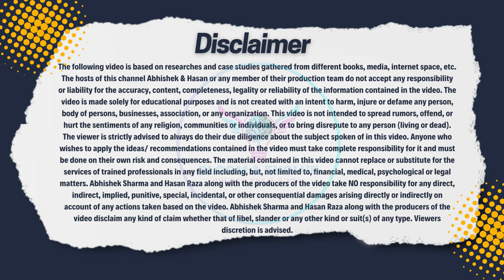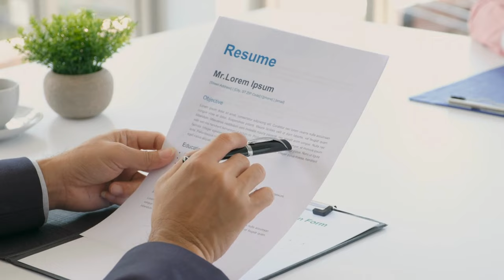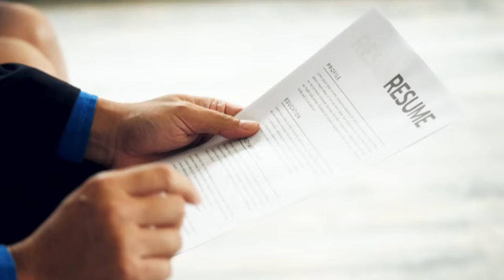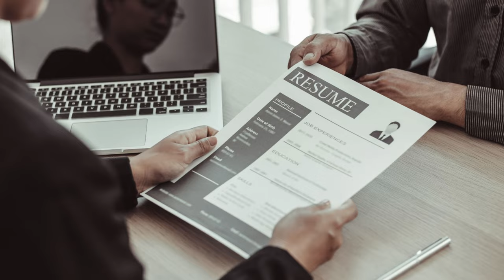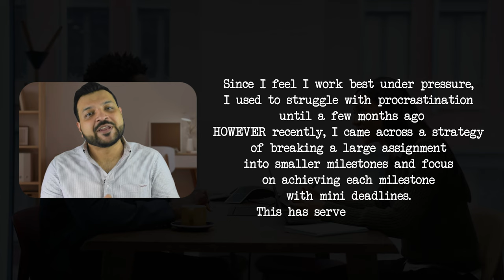The Hidden Truth About the Strengths and Weaknesses Question Revealed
Unlock the secrets to acing your next job interview with BLOOM and EVOLVE! 🚀
In this video, Abhi shares valuable insights on how to answer the common interview question: 'What are your strengths and weaknesses?' 💪🏼😓 Learn from his 14-year Recruitment experience and get ready to impress your future employer. 🌟 Interview Questions and Answers

Do you want to know what to say to a recruiter or interviewer when they ask you about your strengths and weaknesses?

In this video - we'll be going over some sample answers to the strengths and weaknesses interview question. We'll provide you with some tips on how to answer this question effectively and help you to put your best foot forward when interviewing for a role!

With this video, you'll be able to identify your strengths and weaknesses and learn how to answer the strengths and weaknesses interview question effectively. Armed with this information, you'll be well on your way to finding the right job and achieving your career goals!

So whether you're a fresher or a veteran, make sure you watch this video and learn how to answer the strengths and weaknesses interview question in the best possible way.

Your Questions answered in this video:
What are your strengths and weaknesses examples?
What are your 3 weaknesses job interview?
What are your strengths and weaknesses in an interview?
What are your three main strengths and weaknesses?
What are 5 strengths and 5 weaknesses?
What is positive weakness?
Can you list your strengths and weaknesses?
What are two weaknesses to tell in interview?
How do I tell my weaknesses in an interview?
What is your biggest weaknesses?
What are the strength and weakness of an employee?

00:00 Intro/What you'll learn today
01:30 Why Interviewers ask this question?
01:58 How to tell them about Strengths?
02:27 Pro Tip for Strengths
02:46 Sample Answer for Strengths
03.40 All about Weaknesses
03.58 Myth about Weaknesses
04:48 Biggest Mistake to Avoid
05:25 How to tell them about Weaknesses?
05:57 Pro Tip for Weaknesses
06:13 Sample Answers for Weaknesses
07:04 Ninja Techniques to crack Interviews
07:24 Conclusion/Outro

Credits:
Music from Uppbeat (free for Creators!)

Graphic Elements: Ismagilov (Canva)tor